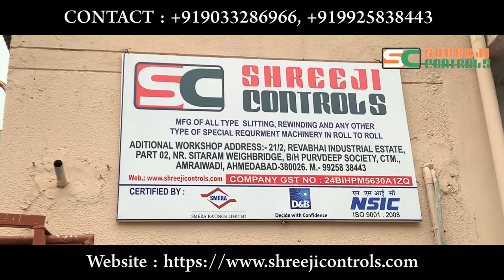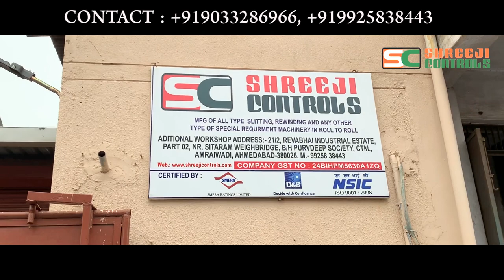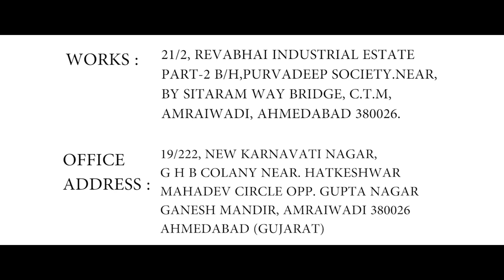SHREEJI CONTROLS COMPANY VIDEO manufacturer of slitting rewinding slicer mask making 9033286966